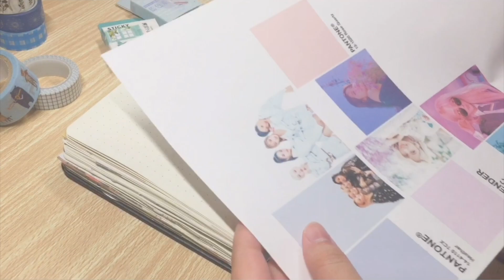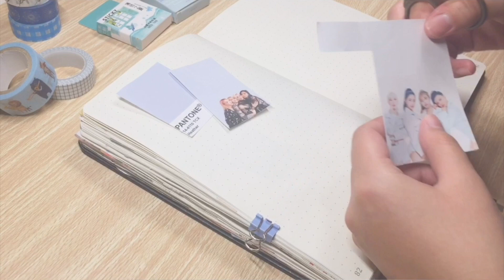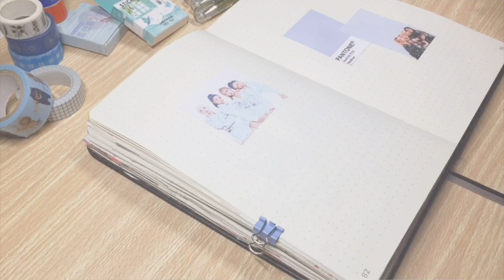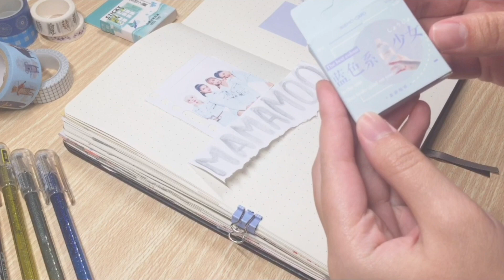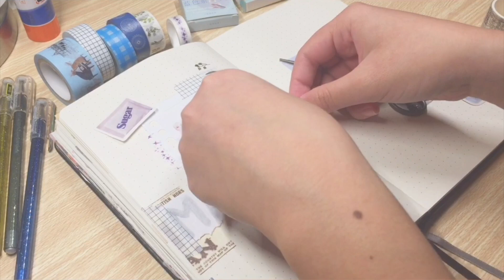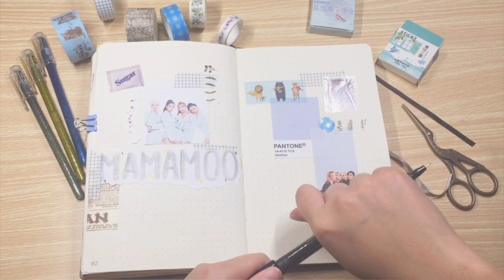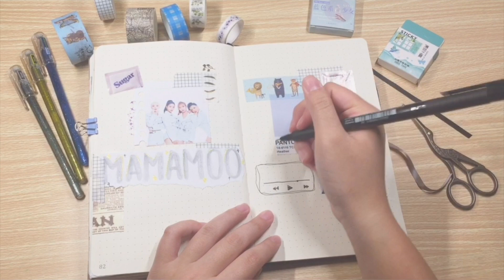Kpop Journaling with me ✨I MAMAMOO ☁️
Hi everyone :) Today's video we start on MAMAMOO's series of kpop journaling spreadssss
yayyyy *clap clap clap*
AND WE HIT 100 SUBS OMG WE DID ITTTT another YAYYYY

For MAMAMOO's kpop journal spreads I wanted to change my style into a more simple style and less pictures? 1. conserving ink cuz that stuff hecka expensive 2. Trying out new style and techniques. :D
Hehehe and did u notice that heart in my thumbnail 😂

PLEASE PLEASE PLEASE everyone stay safe from the corona virus, don't go outside unless necessary and stay productive :D
I had to go grocery shopping yesterday and I kind hated it and I immediately showered afterwards so my dad wouldn't nag at us about it hahah.

Tell me what Kpop groups you guys would be interested to see me make a Kpop journal spread of!

BINGE MY VIDEOS and my dog likes u now

Next Video: MAMAMOO Solar
Next Kpop Group: to be determined?  considering (G-idle, GOT7)?
@Amber Hoku what do you think lol say some kpop groups lol hahah

I will leave links down below of the items that I showed/used in the video!

Things I use in my videos ↓
- Artfan a5 grid notebook
- Faber-Castell artist pen (cold grey, sky-blue, phthalocyanine green)
- Faber-Castell Black brush pens (S&B)
- Micron pens
- Hybrid Metallic pens
- Pentel milky white pen (0.8mm)
- Stickers - washi tape / washi samples
- printer photos
- Gluestick

More info ↓
Camera: iphone 6 plus
Editing software: iMovie, Inshot
Thumbnail Editing stuff: Picsart, Phonto
Tools: Big tripod that I got from my dad.
Brand: Harry's

Love you all! :DD